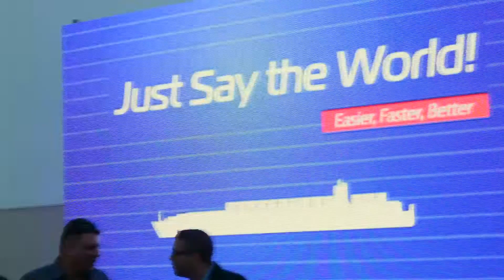PORT2PORT אירוע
Port2Port 2016, is the annual conference and an exhibition for trade, transport and logistics in collaboration with government ministries, public institutions, and the participation of leading companies in the market.

ועידת הלוגיסטיקה וסחר החוץ של ישראל, היא הארוע השנתי המשמעותי ביותר עבור כל העוסקים בענף. סרטון סיכום לתערוכה ולכנס!
מרואיינים:
שר התחבורה והמודיעין ישראל כץ
מנכ"ל נמל חיפה מנדי זלצמן
מנכ"ל משרד האוצר שי באבד.
פלמינג אולה נילסן, דיירקטור ב-די.אס.ווי

הפקה: חברת שוס טי.וי עושים סרטים
צילום: מיכאל איזיורוב בורוק
במאי: אבי שמול